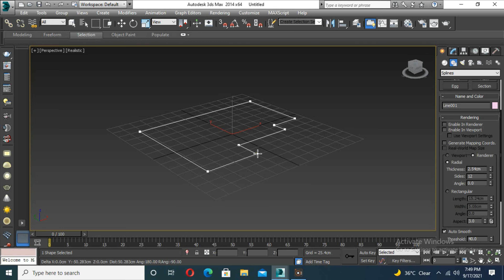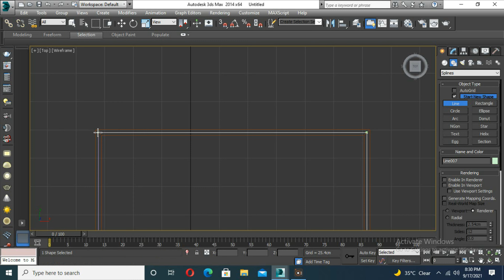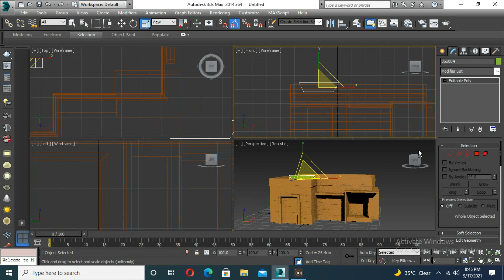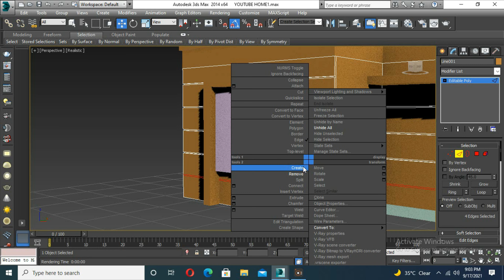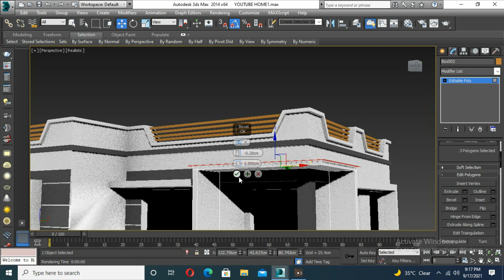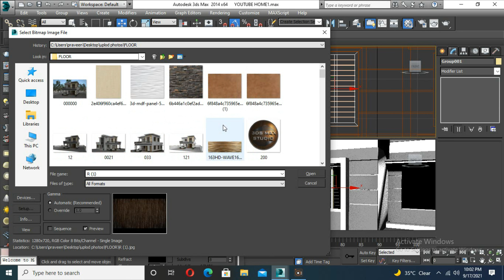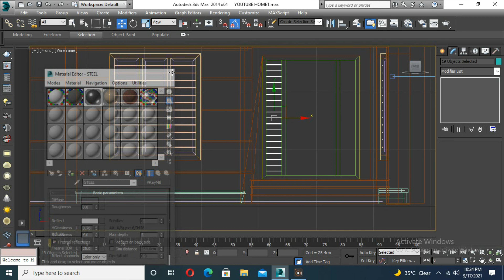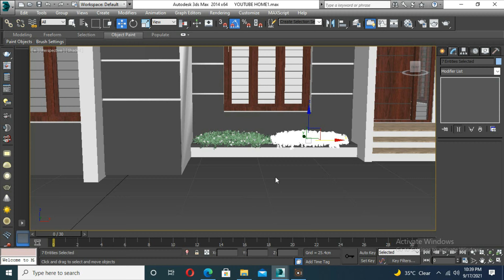budget home model in 3ds max. quick home modeling in 3ds max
easy and trike way to learn 3ds max software. The Autodesk 3ds Max Learning Channel provides
tutorials of all levels to help you learn the software just please watch my video. yes its you can do. if you a little knowledge about 3ds max software then you can do it. budget home model in 3ds max